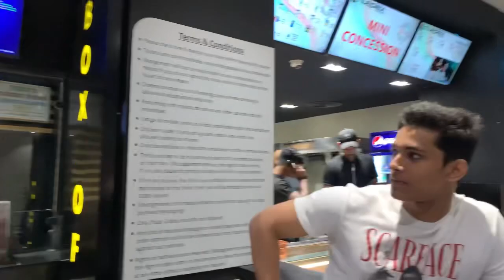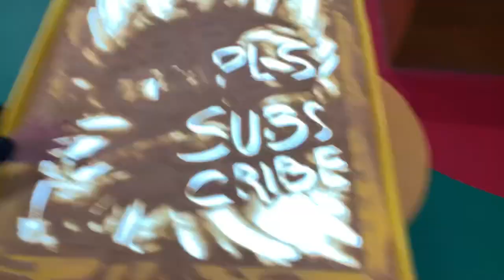Ye movie horror thi?😂 | Movie ne prank krdia🥲 | chotay bhai k sth scientific museum ka trip!!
Also do give a sub to his channel @makvlog04